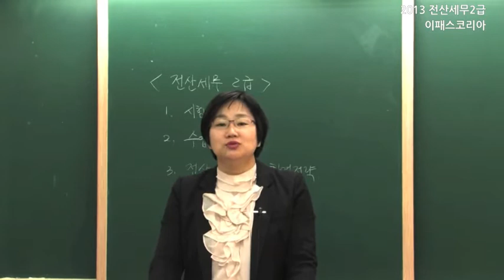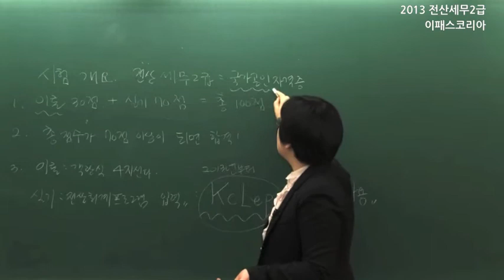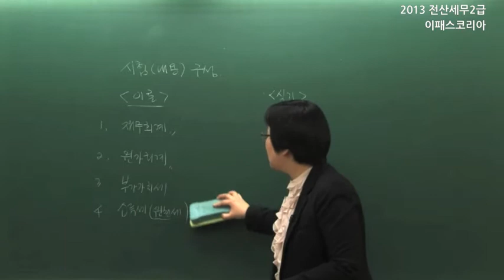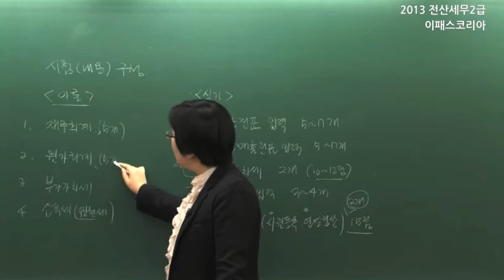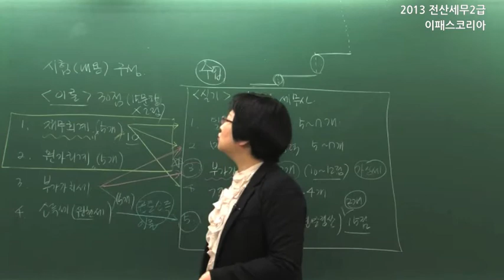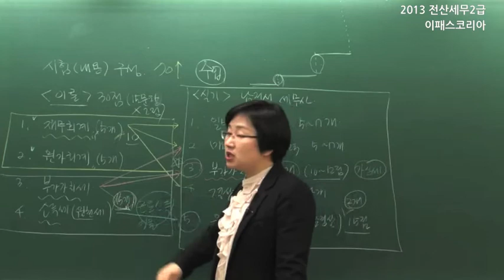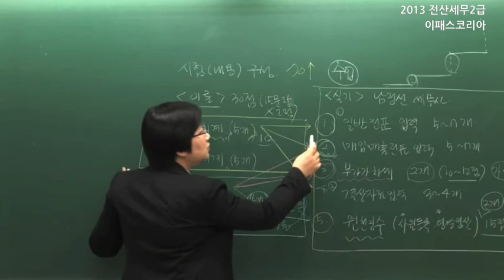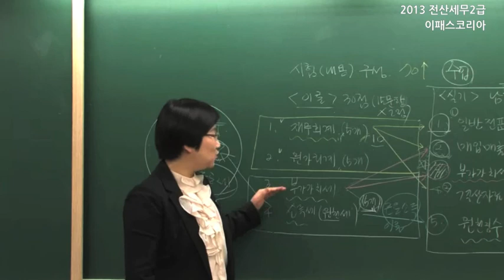2013 전산세무2급 오리엔테이션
2013 전산세무 2급 오리엔테이션